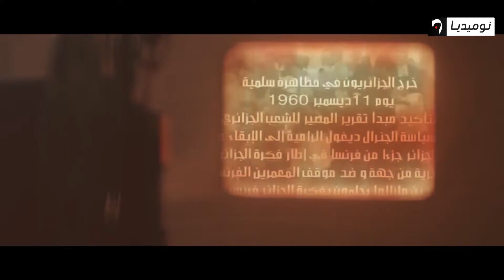"تصويت قبل التصويت" برنامج خاص بمناسبة الذكرى الـ58 لـ"مظاهرات 11 ديسمبر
♨ "تصويت_قبل_التصويت" برنامج خاص بمناسبة الذكرى الـ58 لـ"مظاهرات 11 ديسمبر 1960" 🇩🇿🇩🇿
♨ يأتيكم غدا الثلاثاء على الساعة 22:00 على شاشتكم المفضلة قناة نوميديا 📺 كونوا في الموعد 🔥🔥🔥
تردد القناة 📺: 10922/V/27500